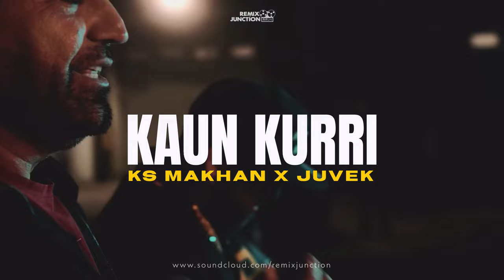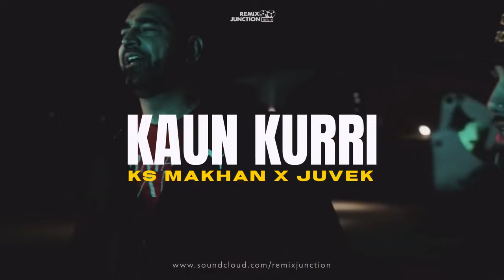JUVEK - Kaun Kurri (ft.KS Makhan) [remix]